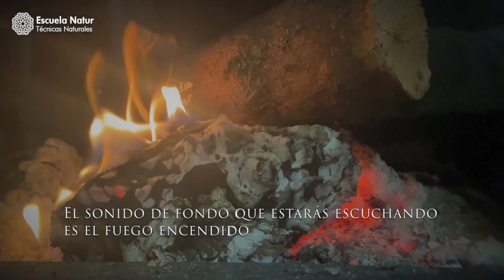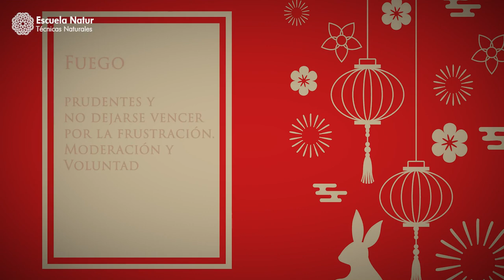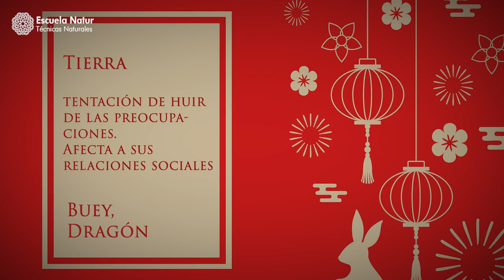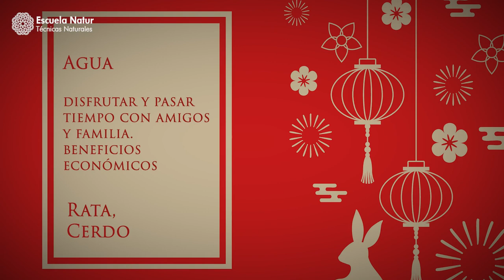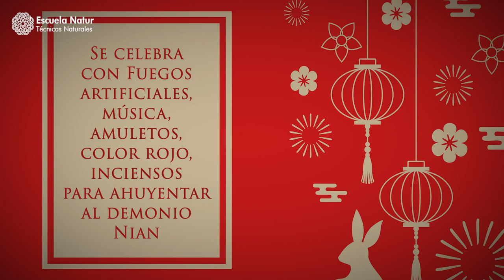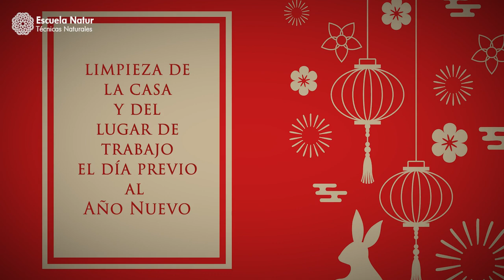🌙 Año Lunar Del Conejo De Agua Yin - Consejos para alcanzar tus metas y deseos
Veremos el significado del Conejo de Agua Yin en el año chino, cómo será un año con dos primaveras y recomendaciones de metas importantes para lograr este año. También doy un resumen general del año según el horóscopo chino y cómo celebrar el Año Nuevo Lunar.